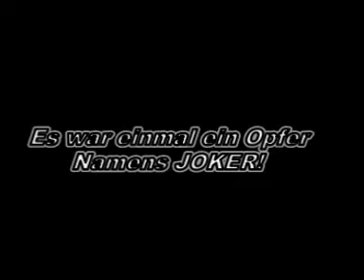BF2 LE-Clan JOKER